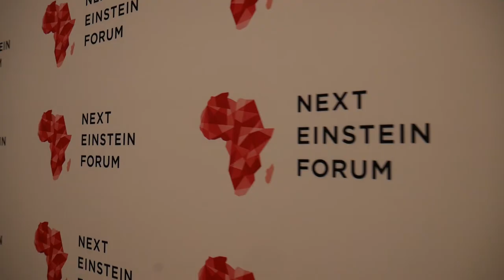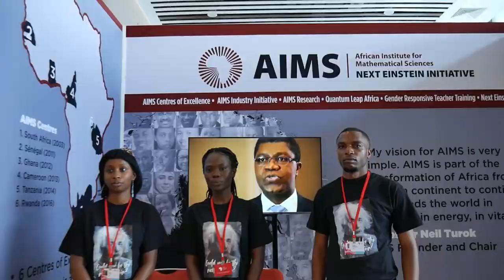NEF2018 highlight for Day 2